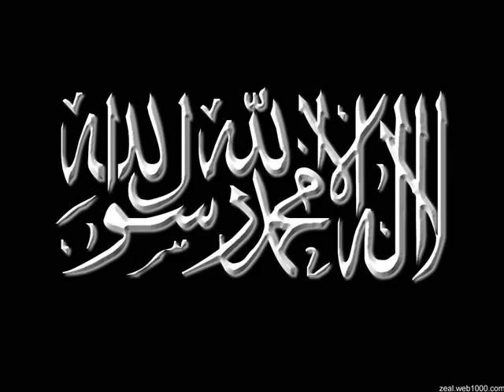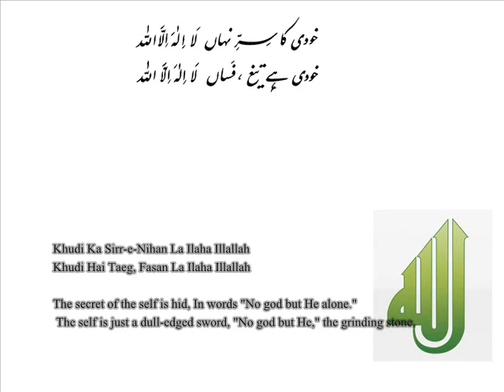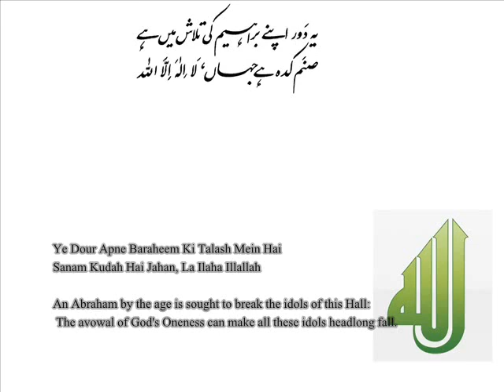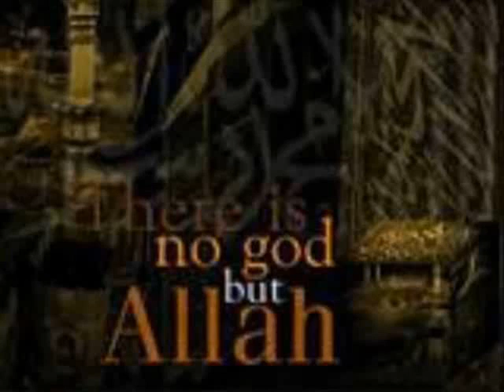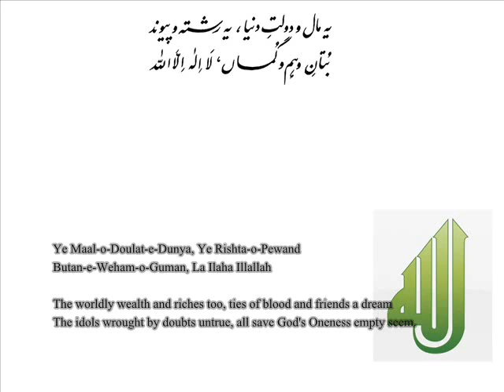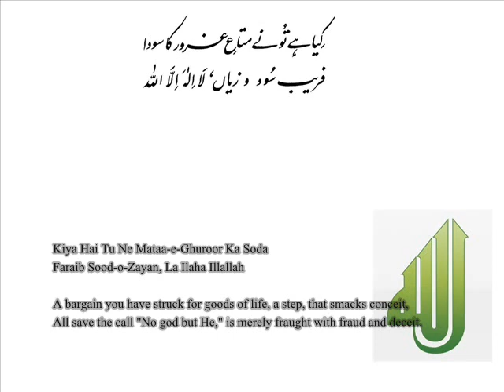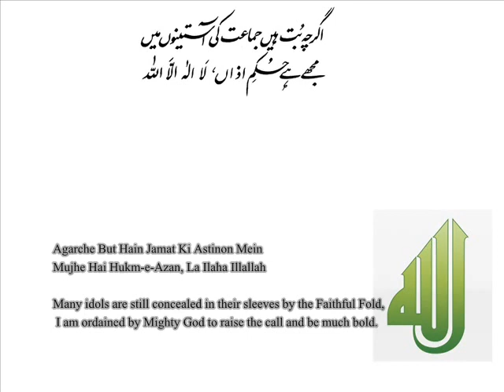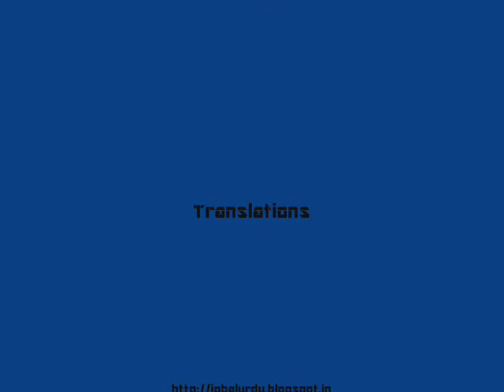Khudi Ka Sirr-e-Nihan - Allama Iqbal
Allama Iqbal Poetry - Zarb-e-Kaleem-005 Khudi Ka Sirr-e-Nihan

LA ILAHA ILLALLAH (لا الہٰ الا اللہ) NO GOD BUT ALLAH